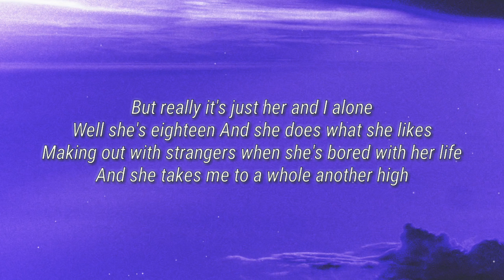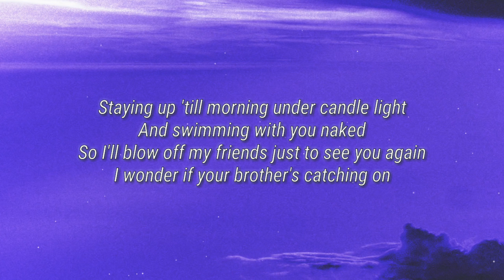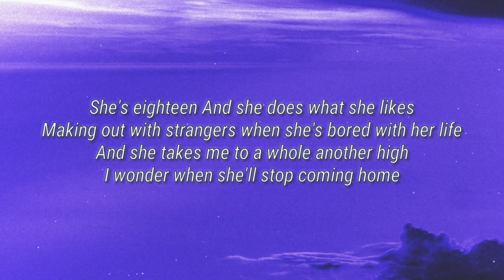Jeremy Zucker - 18 (Lyrics)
🎤Lyrics:

all the guys gas me up on the swim team
all her friends, they don't know that I'm 16 i’m pretty psyched
she’s over every night
i’m sorry if it ever pissed you off
well she doesn’t mind
driving home from campus
for a younger guy
i’m lying to my parents
said i’m out with my friends sleeping over again
but really it’s just her and i alone
she’s 18
& she does what she likes
making out with strangers
when she’s bored with her life
and she takes me
to a whole nother high
i wonder when she'll stop coming home
i hope she doesn’t leave me here alone
she’s out of class for the week on vacation
i’m tryna take anatomy in her basement
i’m stuck in math, she’s drawing up a bath
and sending videos to my phone
and i kinda like
staying up till morning under candle light and swimming with you naked
so i blow off my friends
just to see you again
i wonder if your brothers catching on

she’s 18
she’s 18
she's 18, she's 18